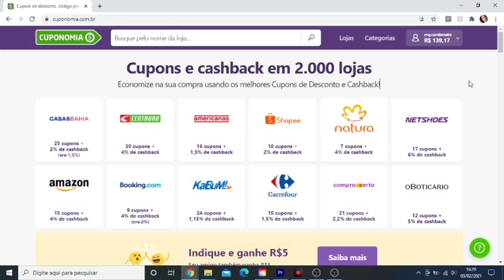NATURA 09/2021 | PEDIDO DE REPOSIÇÃO HIDRATANTE E SABONETE | MUITAS OFERTAS